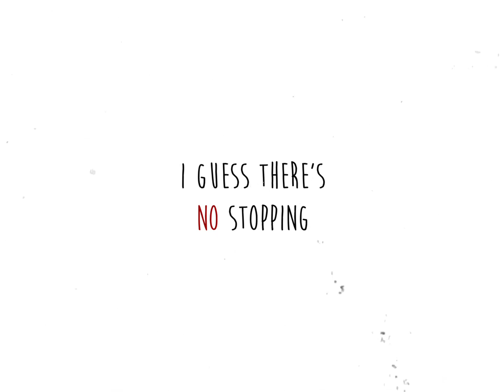Guided breathing for an Anxiety attack ❤️ 4th wall break Guided breathing